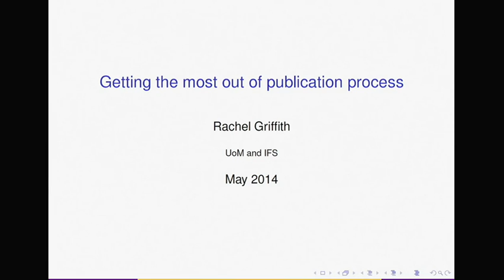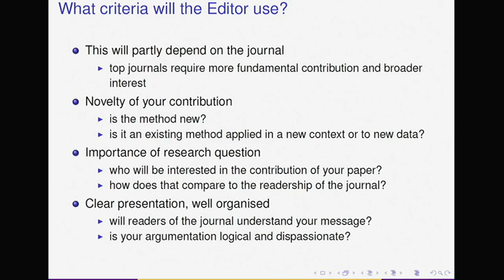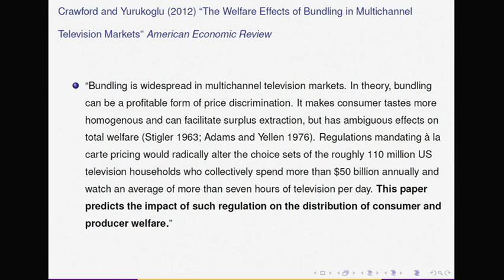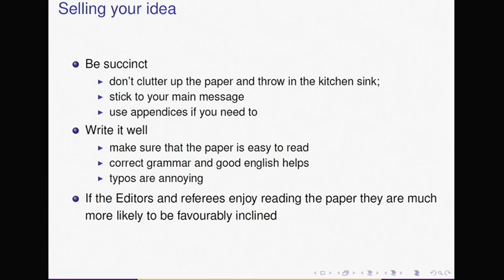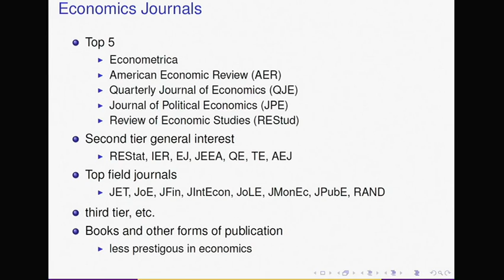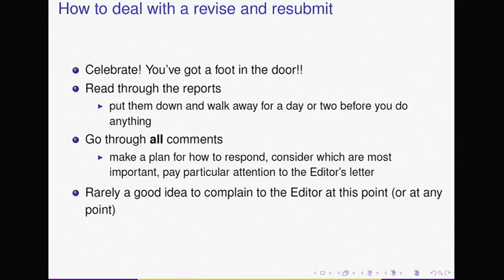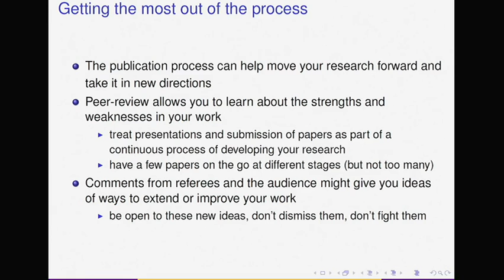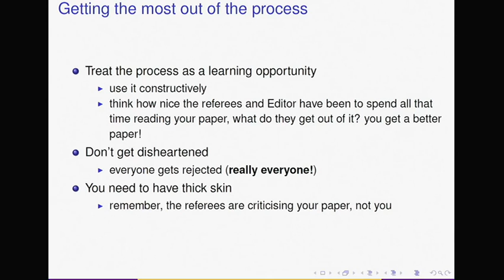NWDTC Economics PhD Conference Keynote presented by Rachel Griffith